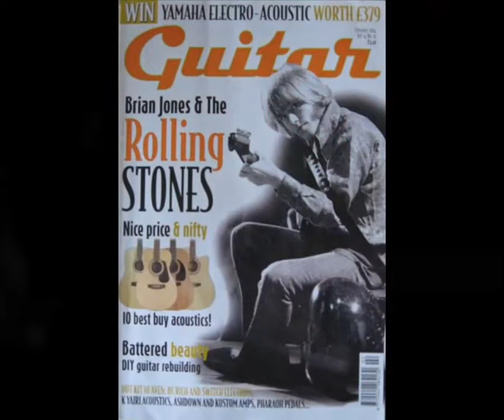the rolling stones - you got the silver (mick & keith versions combined by stonyroad) - stereo remix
Edit for headphones, March 2021, for brighter sound & more bass. Too much bass. Distortion all over... Source file of this edit is from a Frankenstein bootleg, which says: "This is a Frankenstein Christmas gift, a little gift to celebrate Christmas, in the pure Frankenstein tradition, a mix of Keith & Mick's voices on two tracks they have interpreted.
Wishing you all happy holidays and long life to the Stones, by Norbert (aka StonyRoad)."

This song is on the bootleg "Mick & Keith Mixing Voices: A Little Gift For Xmas 2019!" (Frankenstein Production - xmas2019).

I tell you: what has been done is ultra difficult, a warm thank you to Norbert for an outstanding editing job !

* warning: loud sounds may damage your ear's cilia, and damaged cilia cannot heal, the damage is irreparable !

Photos of Brian at the top of the stairs from 2:06 - 2:10 were taken at his rented house at 7, Elm Park Lane, London in 1965

If you're interested in bootlegs then here is an extensive list
(COPY and PASTE this into your browser's address bar & hit enter):

(if that line ↑↑↑ appears as a link, then clicking leads to the wrong web page; you MUST copy & paste.)

When it comes to downloading at Filefactory.com: FIRST sign up for a (free) account.
For downloads at Filefactory.com go much faster after you are signed in.
You can download without signing up for an account too, but that is much slower.

YOU GOT THE SILVER
(Jagger/Richards)

hey babe, what's in your eyes?
I saw them flashing like airplane lights
you fill my cup, babe, that's for sure
I must come back for a little more

you got my heart you got my soul
you got the silver you got the gold
you got the diamonds from the mine
well that's all right, it'll buy some time

tell me, honey, what will I do
when I'm hungry and thirsty too
feeling foolish, and that's for sure
just waiting here at your kitchen door?

hey baby, what's in your eyes?
is that the diamonds from the mine?
what's that laughing in your smile?
I don't care, no, I don't care

oh babe, you got my soul
it's just your love, just leave me blind
I don't care, no, that's no big surprise